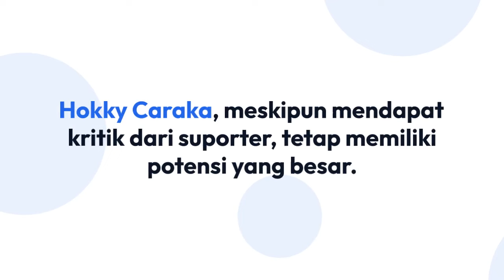SUPORTER TIMNAS INDONESIA HUJAT HOKKY CARAKA PELATIH PSS SLEMAN BUKA SUARA - BERITA SEPAK BOLA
DIHUJAT OLEH SUPORTER , HOKKY CARAKA MEMBUKTIKAN DENGAN MENJADI STARTING LINE UP INDONESIA VS TURKMENISTAN HINGGA MENCETAK SEJARAH PERTAMA KALI TIMNAS INDONESIA LOLOS PIALA ASIA U 23

Bomber Timnas Indonesia U-23, Hokky Caraka, banjir kritik dari para suporter karena selebrasinya yang kontroversial ketika bersua Taiwan di Kualifikasi Piala Asia U-23.  Hokky melakukan selebrasi tutup mulut dan telinga saat Indonesia bentrok dengan Taiwan. Padahal, Hokky Caraka mencetak gol ketika timnas U-23 Indonesia sudah unggul 5-0. Hokky dianggap tak memiliki attitude baik dengan selebrasinya tersebut.  "Saya memberikan saran untuk Hokky agar tetap bekerja keras dan tetap membumi. Saya juga meminta Hokky terus berkontribusi kepada PSS Sleman untuk membantu meraih hasil yang baik di laga kompetisi musim ini," harap Mihail. Pelatih asal Rumania itu menambahkan, Hokky memang layak untuk tampil bersama timnas Indonesia U-23 meski usianya masih cukup belia.​​​​​​Mihail mengatakan menolak anggapan kembalinya Hokky di tangan Pelatih Shin Tae Yong berkat dirinya sering menurunkan Hokky di sebelas pertama. "Sejatinya menurut saya bukan karena itu. Hokky memang layak untuk bermain di timnas Indonesia U-23 karena dia adalah pemain muda yang sangat menjanjikan," ujar Mihail. "Kita bisa melihat dia berhasil mencetak satu gol melawan Taiwan. Itu membuktikan bahwa dia adalah pemain yang penting. Tidak hanya untuk PSS Sleman, tapi juga untuk negara ini," pungkasnya. Pada kompetisi Liga 1 Indonesia musim ini, pemain berusia 19 tahun itu tercatat telah tampil sebanyak 10 pertandingan bersama PSS Sleman dan mampu menyumbangkan masing-masing satu gol serta assist dari total 458 menit bermain.